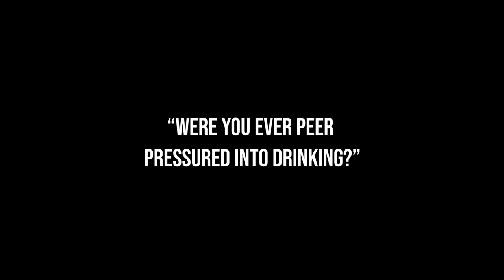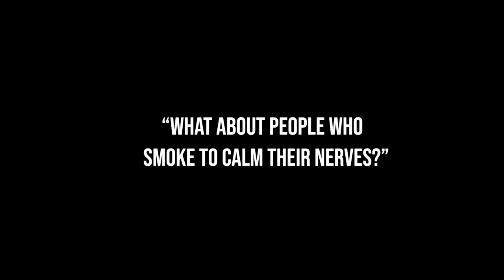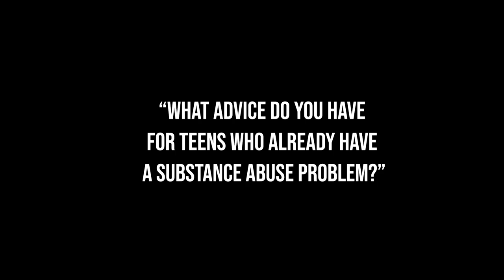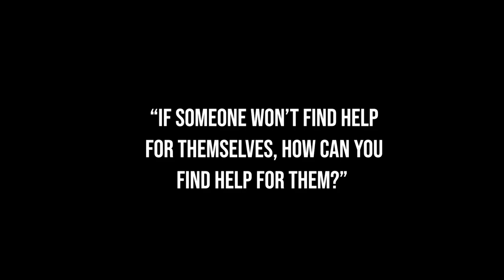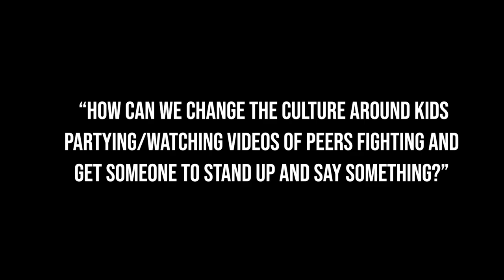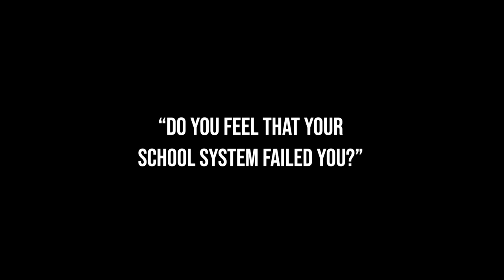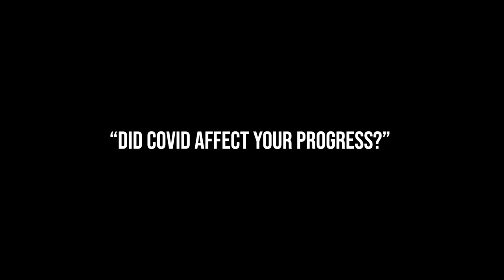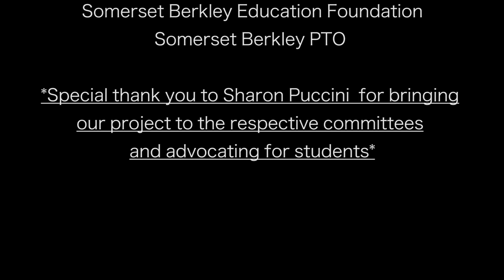Nick Correia at Somerset Berkley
Students meet with Mr. Nick Correia, who is entering his tenth year of sobriety, in the Distance Learning Center at Somerset Berkley Regional High School. He shares his life journey from addiction to recovery and the critical role that family, sports, and friends have had on his healing and growth. He discusses the importance of meeting Chris Herren, the founder of Herren Wellness and the impact that had on his recovery. His presentation centers on holistic healing, physical fitness and recovery and the critical concepts of self-empathy, resilience, accountability and the power of believing in yourself to overcome obstacles. This guest speaker event was spearheaded & organized by Merilee Bowers, Art Teacher at SBRHS, and funded by the Somerset Berkley Education Foundation and Somerset Berkley PTO. This video was produced by Tara Peckham, TV Media Teacher at SBRHS, and her students.